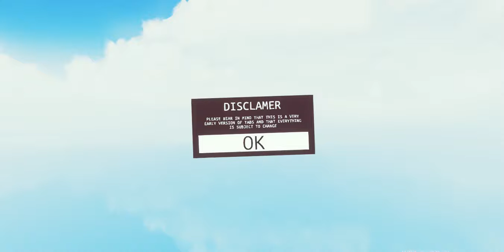tabs gameplay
leic yf u crei evretim